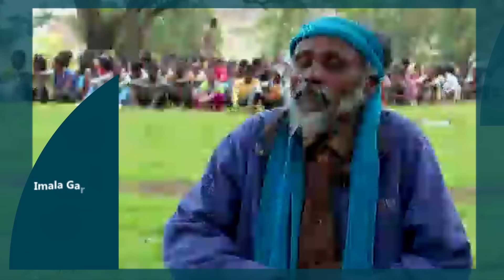ወደ ሰላም ጉዞ